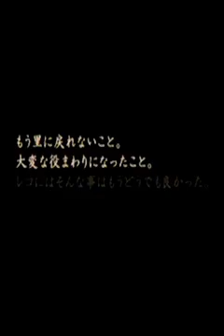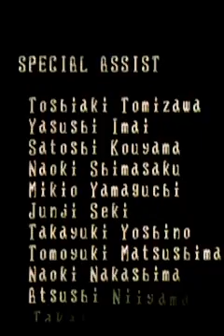Mushihimesama: Ultra Mode 1cc (Stage 5) - Player: 415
final score is: 96,439,270